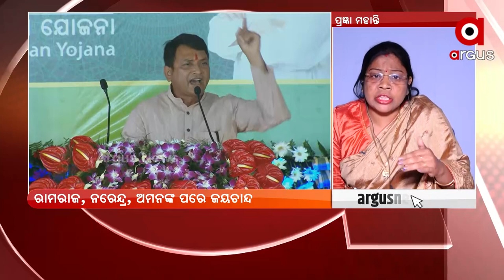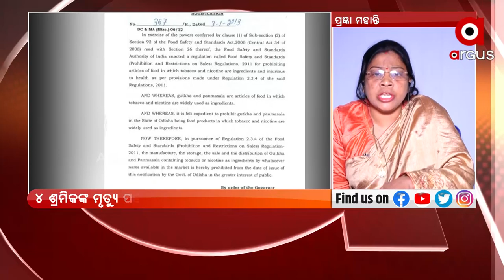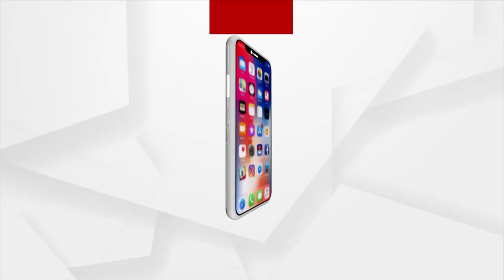RokThok : ମୃତ୍ୟୁ ବନାମ ହତ୍ୟା